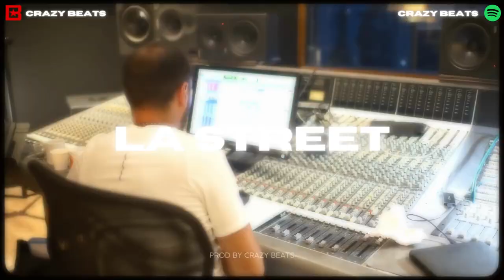Morad x Jul Type Beat - La Street (Prod By Crazy Beats)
BPM: 135
KEY: D Min